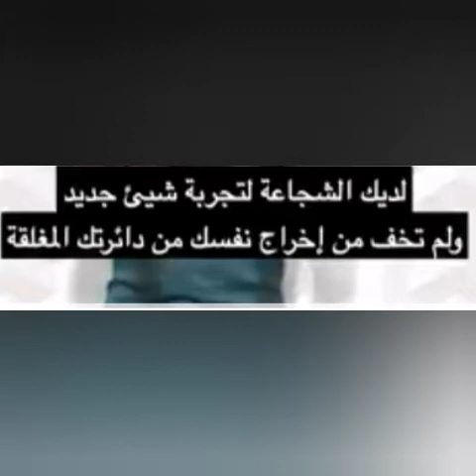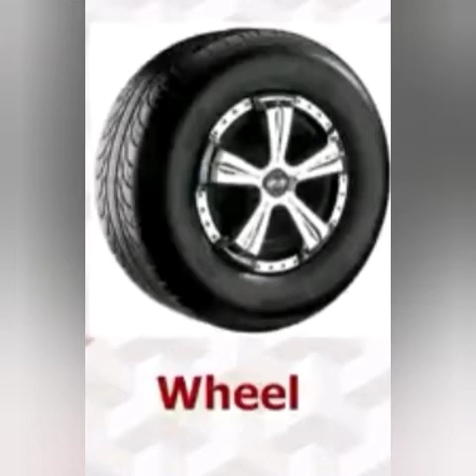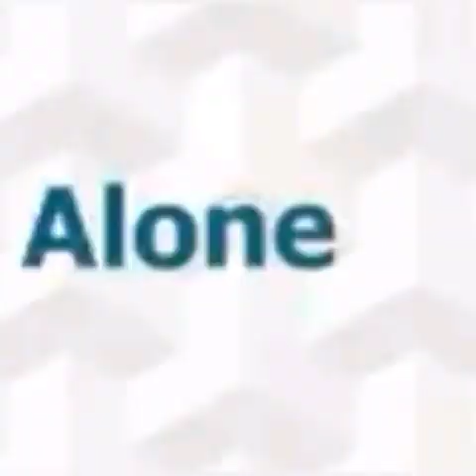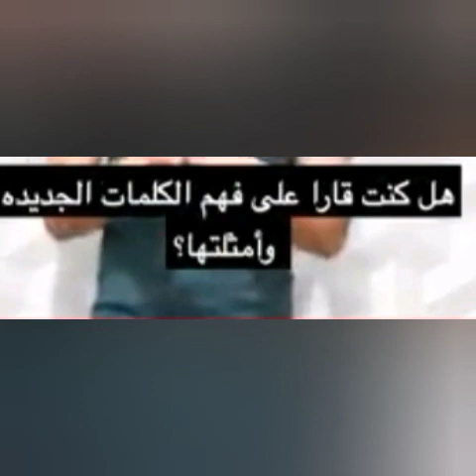تعلم اللغة الإنجليزية كما تعلمها الغرب 🤔🤔🤔🤔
Today we are going to learn the right way to learn english ,all you need is concentration and great listen of your part

Please finish the video for better result 🤗🤗

Business : défferentesstories@gmail
# it's _time_to_ learn_english#